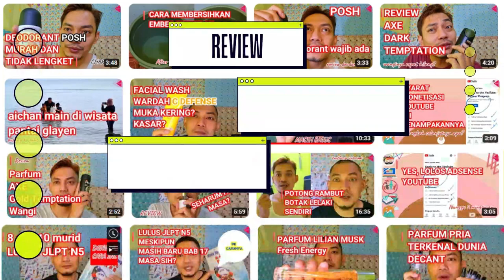Service ke Samsung karena Layar Bergaris